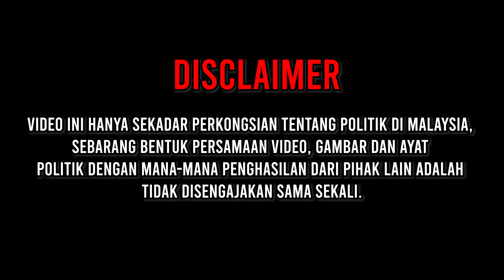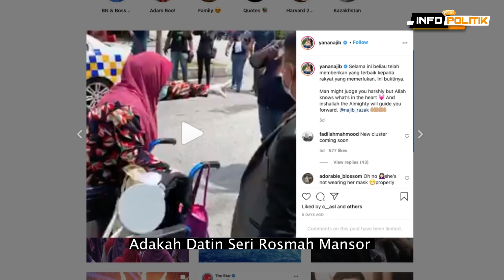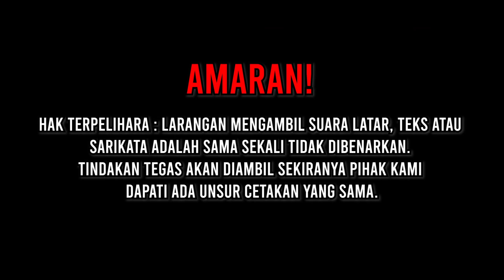NAJIB RAZAK DIPENJARA! DI MANA ROSMAH MANSOR?? #11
DATUK SERI NAJIB RAZAK DI DENDA RM210 JUTA & Dipenjara 12 TAHUN